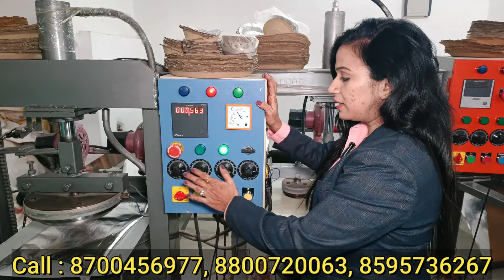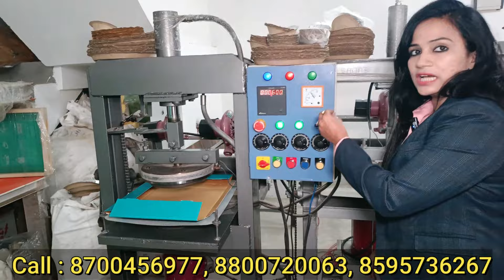माल बनाकर कंपनी को वापस कर दो | New Business Ideas| Small Business Ideas|Paper Plate Making Machine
Name : Bhartiya Machine Works
Address : B-92, near MCD school, Nawada, new delhi - 110059

Business ideas
Dona Pattal Ka Business Kaise Kare
Buffet Plate Making Machine
Full Automatic Buffet Plate Machine
Dona Pattal Ki Machine
Buffet Plate Making Machine Price
dona pattal machine
paper plate manufacturer automatically
dona pattal banane ki machine
plate making machine
disposable plate manufacturer
पतल बनाने वाली मशीन price
paper plate
dona machine
paper cup manufacturing
plate machine
business ideas
dona banane wali machine
पेपर प्लेट मशीन
dona pattal banane wali machine
leaf plate making machine
pattal banane wali machine
paper plate machine automatic
pattal dona ka business kaise kare
dona banane ki machine
pattal machine
business idea
paper plate manufacturers automatically price
दोना पत्तल बनाने वाली मशीन
दोना बनाने वाली मशीन
disposal banane ki machine
pattal dona banane ki machine
plate manufacturer
paper cup making machine
paper plates machine
disposal banane wali machine
disposal business
Small Business Ideas From Home
Paper Cup Plate Making Machine
Business Ideas For Beginners
Dona Plate
Dona Plate Raw Material
Hand Press Paper Plate Machine
Disposable Plates Machine
Pattal Machine
Dona Pattal Making
Dona Banane Ki Machine Price
Paper Plate Mission
Paper Plate Forming Machine
Paper Plate Machine Price
Plate Machine Price
Little Business Ideas
Automatic Thermocol Plate Making Machine
Business Ideas For Women At Home
Cost Of Paper Plate Making Machine
Dona Machine Price
Best Business Ideas For Women
Production Business Ideas
Paper Plate Making Machine Price
Patravali Machine Price
Dona Making Raw Material
Fully Automatic Paper Plate Making Machine Price
Double Die Dona Machine
Paper Dish Raw Material
Business Ideas For Students
Paper Board Making Machine
Top 10 Business Ideas
Cup Plate Making Machine
Disposable Paper Plate Making Machine
Disposable Paper Plate Making Machine Price
Hydraulic Paper Plate Making Machine
Paper Plate Manufacturing Cost
Manual Paper Plate Making Machine Price
Disposable Plate Making Machine Price
Fully Automatic Paper Plate Machine
Patravali Making Machine Price
Paper Plate Raw Material
Dona Raw Material
Paper Dona Raw Material
Paper Plate Machine Cost
Paper Thali Making Machine
Automatic Paper Plate Making Machine
Paper Plate And Dona Making Machine
Paper Plate Raw Material Making Machine
Dona Plate Machine Price
Lucrative Business
Dona Machine
Dona Making
Dona Making Machine Price
Dona Paper Lamination Machine Price
Dona Pattal Automatic Machine
Dona Pattal Machine
Dona Pattal Making Machine
Dona Pattal Making Machine Price
Dona Plate Making Machine
Hydraulic Paper Plate Machine Price
Hydraulic Paper Plate Making Machine Price
Paper Dona Machine
Paper Dona Machine Price